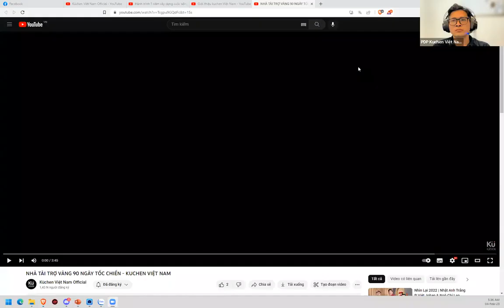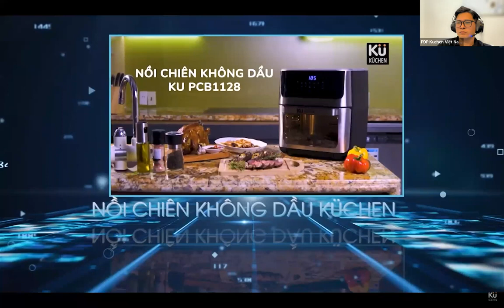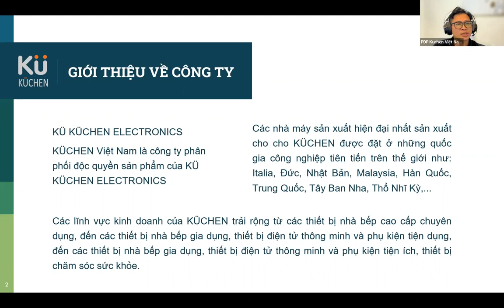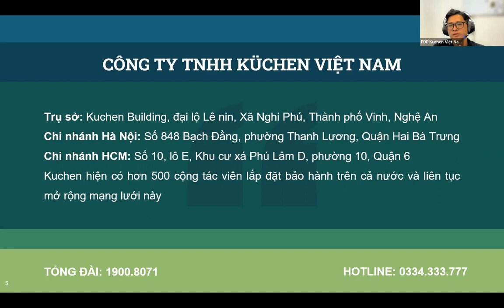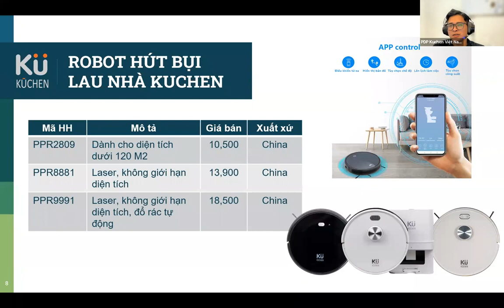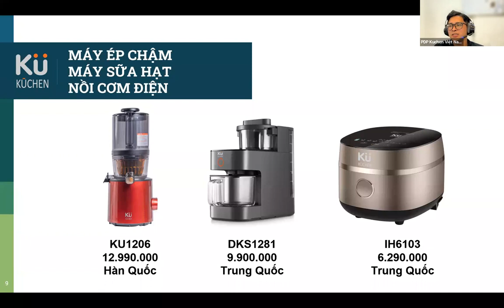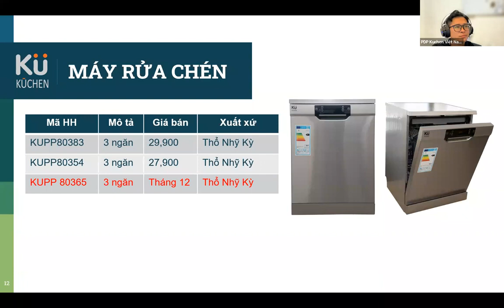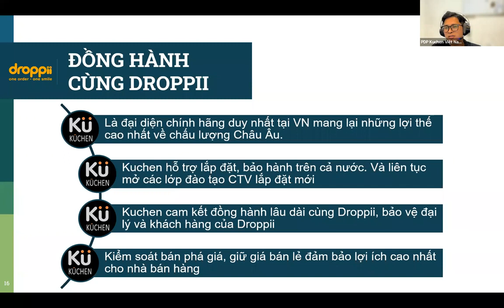TẦM NHÌN CHIẾN LƯỢC KINH DOANH CÙNG GIA DỤNG KUCHEN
Kuchen là hệ sinh thái đồ gia dụng thông minh, tiết kiệm thời gian, công sức và nhiên liệu, giải phóng lao động cho người nội trợ, để việc bếp việc nhà trở nên nhẹ nhàng hơn bao giờ hết.